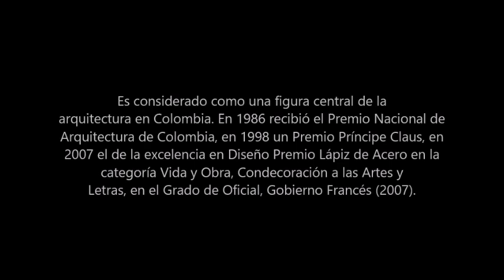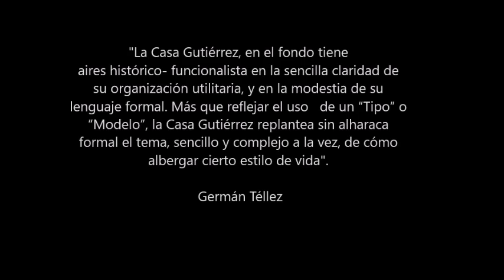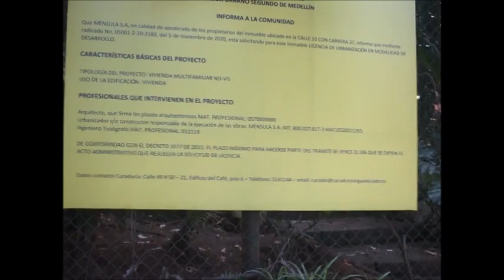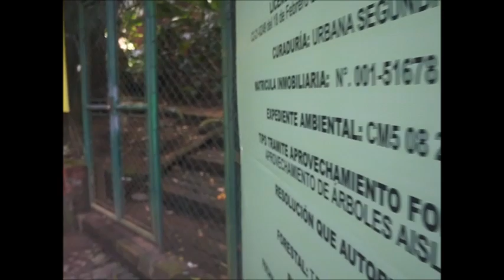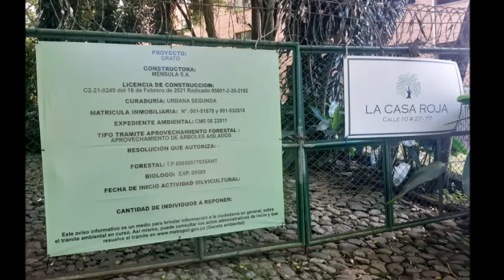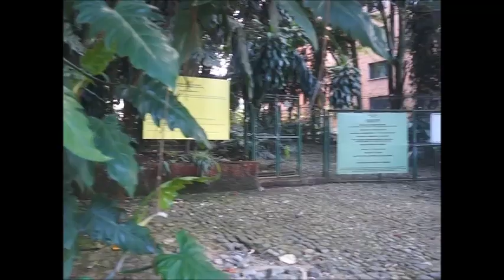Rogelio Salmona / La Casa Roja /Medellín: Destrucción y abandono de su Patrimonio Histórico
Medellín: Destrucción y abandono de su Patrimonio Histórico (85)
La Casa en El Poblado / La Casa Gutiérrez / La Casa Roja de Rogelio Salmona